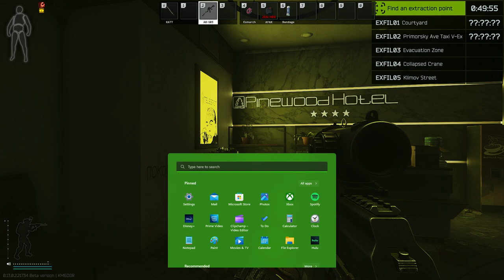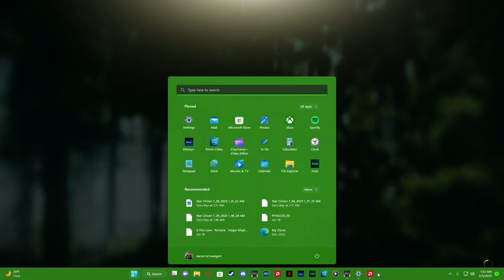Escape from Streets of Tarkov 2023 02 03